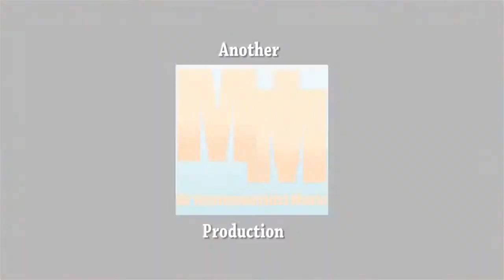Pakistani Art Festival 2013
Mr Instrumentalist Music were there for the launch party of 207 (two zero seven) art gallery. Gallery owner Sebeen Syed featured an impressive display of some of the premier, world renowned Pakistani artists. There were works on display from Qamar Siddiqi, Mansoor Rahi , Hajra Mansoor, Bin Qallandar, Mashkoor Raza and Javed Qamar. Several dignitaries were in attendance including the Honorable Charles Foster who is the Honorary consul general of Thailand along with his spouse, Lily Foster. Other notables in attendance were Saadia, the acting consul general of Pakistan and Dr Abdullah Jafari. The gallery’s theme was “a softer side of Pakistan.”  Video production and original music by Mr Instrumentalist Music.